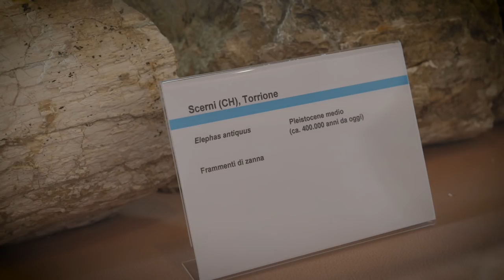In volo sull'antico borgo di Monteodorisio: uno spettacolo!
Un video suggestivo per scoprire l'antico borgo di Monteodorisio. Il filmato, realizzato grazie a Si!Air, il nuovo servizio video di PagineSì!  rievoca ogni angolo della storia medievale del paese, attraversando con droni e tecnologie all'avanguardia, i posti più caratteristici di Monteodorisio. Il video è stato realizzato con il patrocinio del Comune di Monteodorisio e la ''Fondazione per l'arte, l'archeologia e la cultura del Vastese".